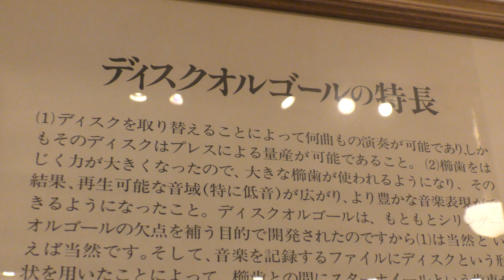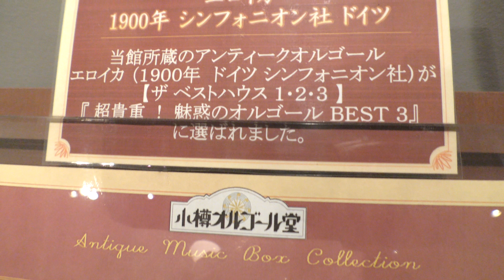【4K】小樽オルゴール堂に行って来ました❗Otaru music box hall Part3